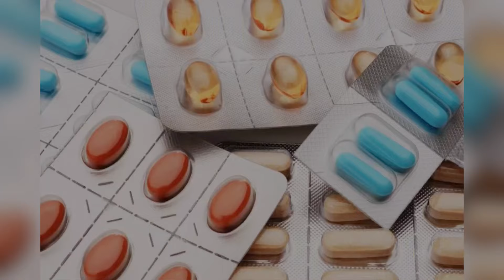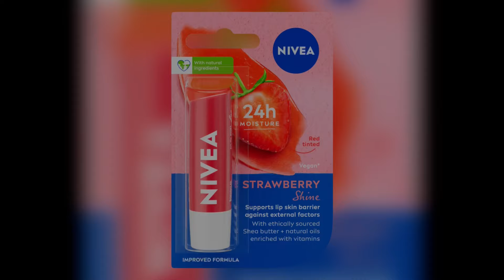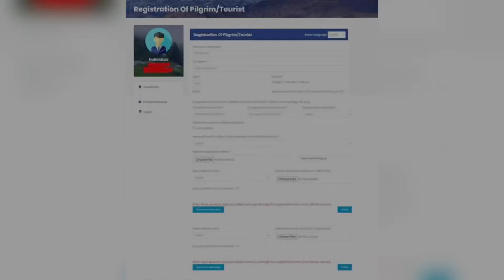केदारनाथ की यात्रा पर क्या क्या ले कर जाये अपने साथ | केदारनाथ यात्रा 2024 | Bagpack for Kedarnath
Important and Essential things to carry for Kedarnath yatra 2024 | Kedarnath Yatra trek 2024